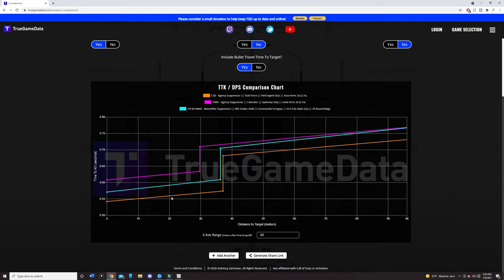C58 BETTER THAN FARA IN WARZONE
In this video I will be using the c58 and show you just how better the c58 is than the fara in warzone. I get the fara is easy to use but the c58 has a way better time to kill and easy recoil once you get used to it. Telling you all the C58 will become meta in warzone once people get bored of the fara!